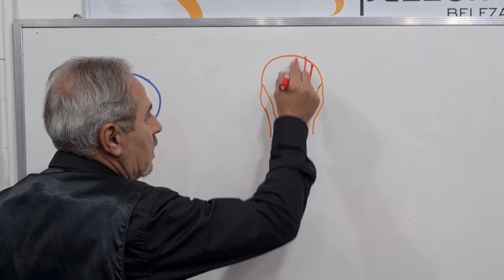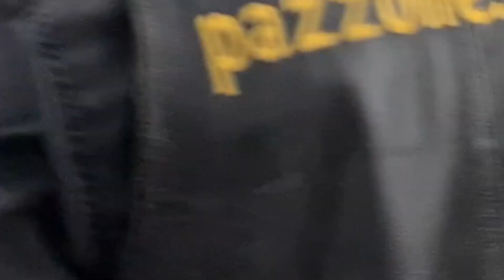361 - Corte Curto Feminino